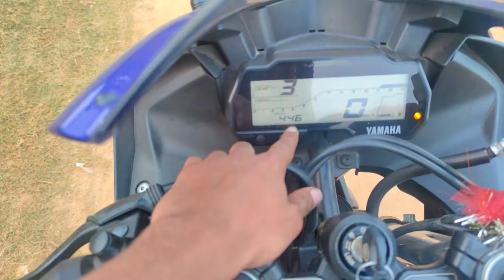5 REASONE SHOULD YOU BUY R15 V3 BS6 IN 2022 ??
5 REASONE | SHOULD YOU BUY R15 V3 BS6 IN 2022 ??